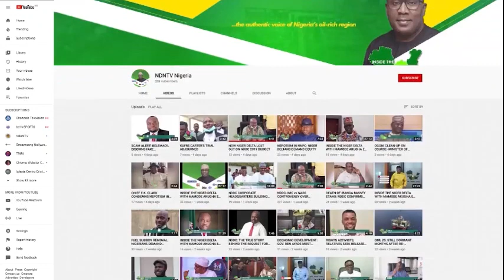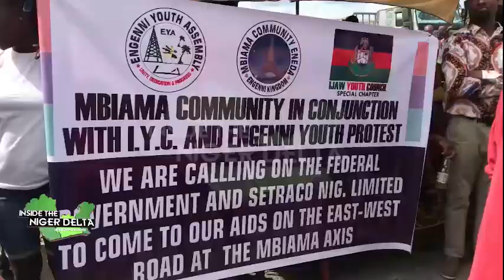2023 FLOOD ALERT: GOV DIRI INAUGURATES EROSION AND FLOOD DIRECTORATE IN BAYELSA STATE.